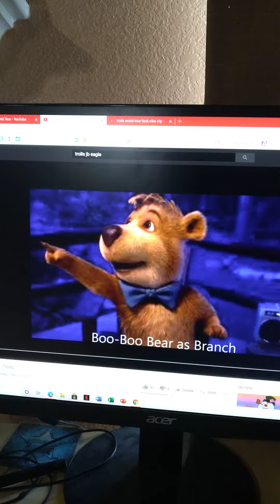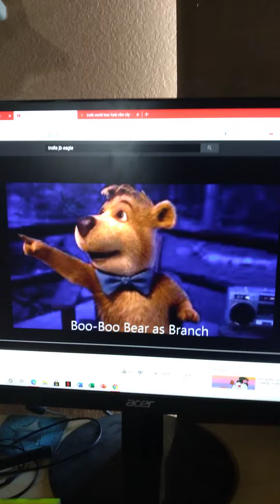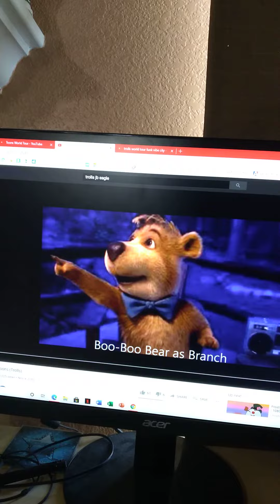silly songs with boo boo bear: my baby elf